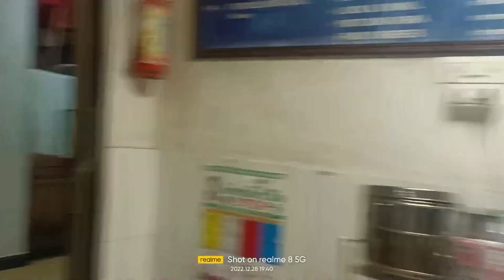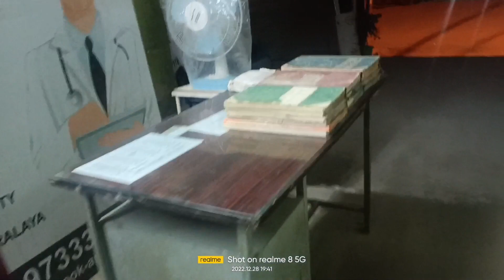Siliguri Life care eye hospital सिलीगुड़ी लाइफ केयर आई हॉस्पिटल दो गांवों से सिलीगुड़ी help me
I ma daly blog post  my life style of history hello everyone welcome to ns Lakra vlog post today iam coming vishal cinama bicke side sohpital मेरा यह ब्लॉक एक हॉस्पिटल के बारे में और एक दोनों भाई के हेल्प के बारे में सेट किया गया है
Social media user connected help travelling cycling and take channel in discovery City